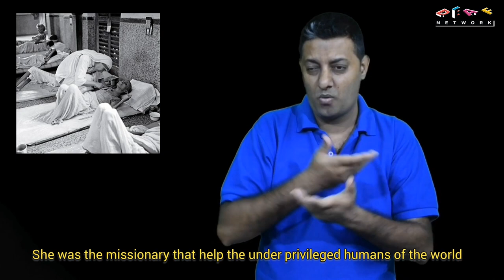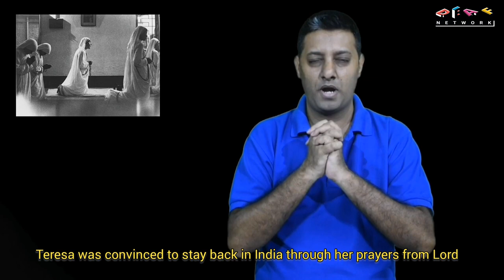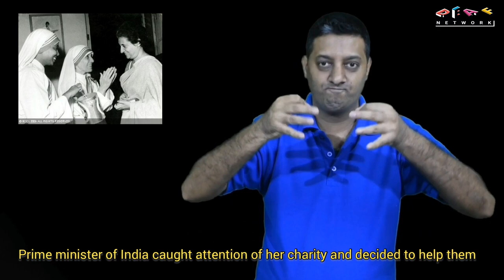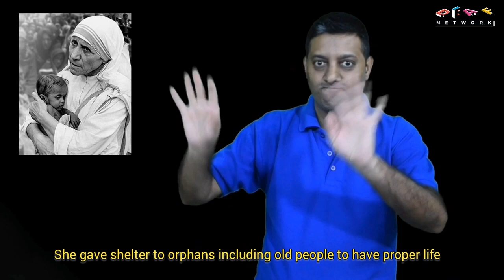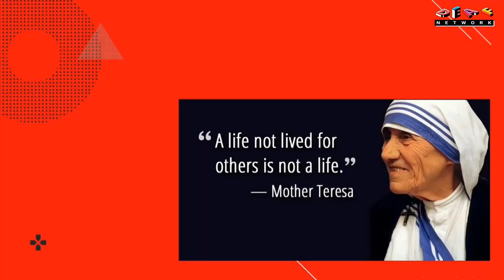Deaf Wisdom Episode 39 "Mother Teresa"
Mother Mary Teresa Bojaxhiu (born Anjezë Gonxhe Bojaxhiu, Albanian:26 August 1910 – 5 September 1997), honoured in the Catholic Church as Saint Teresa of Calcutta, was an Albanian-Indian Roman Catholic nun and missionary. She was born in Skopje (now the capital of North Macedonia), then part of the Kosovo Vilayet of the Ottoman Empire. After living in Skopje for eighteen years, she moved to Ireland and then to India, where she lived for most of her life.

In 1950, Teresa founded the Missionaries of Charity, a Roman Catholic religious congregation that had over 4,500 nuns and was active in 133 countries in 2012. The congregation manages homes for people who are dying of HIV/AIDS, leprosy and tuberculosis. It also runs soup kitchens, dispensaries, mobile clinics, children's and family counselling programmes, as well as orphanages and schools. Members take vows of chastity, poverty, and obedience, and also profess a fourth vow – to give "wholehearted free service to the poorest of the poor."

Teresa received a number of honors, including the 1962 Ramon Magsaysay Peace Prize and the 1979 Nobel Peace Prize. She was canonised on 4 September 2016, and the anniversary of her death (5 September) is her feast day. A controversial figure during her life and after her death, Teresa was admired by many for her charitable work. She was praised and criticized on various counts, such as for her views on abortion and contraception, and was criticized for poor conditions in her houses for the dying. Her authorized biography was written by Navin Chawla and published in 1992, and she has been the subject of films and other books. On 6 September 2017, Teresa and St. Francis Xavier were named co-patrons of the Roman Catholic Archdiocese of Calcutta.